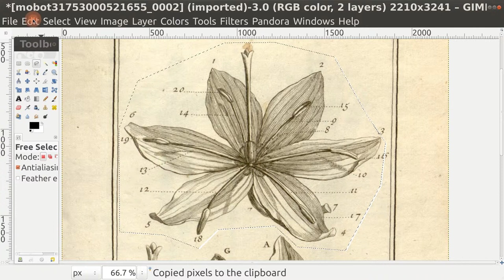GIMP Copy Paste